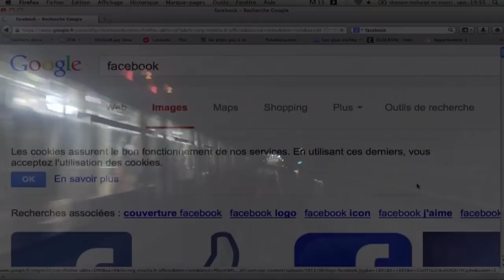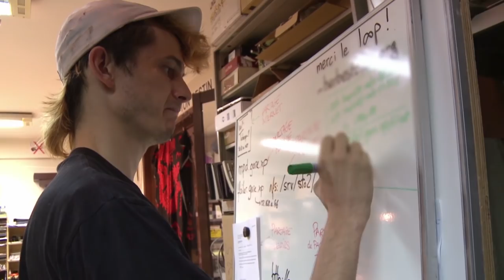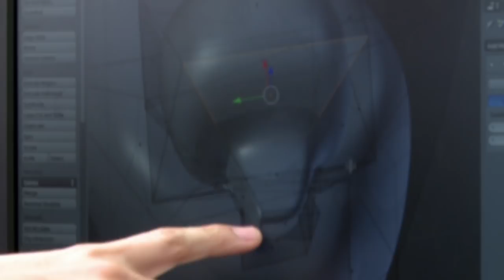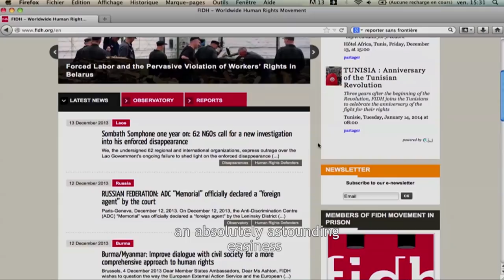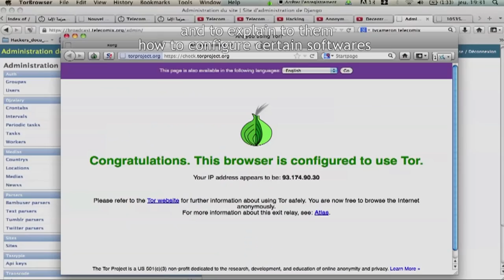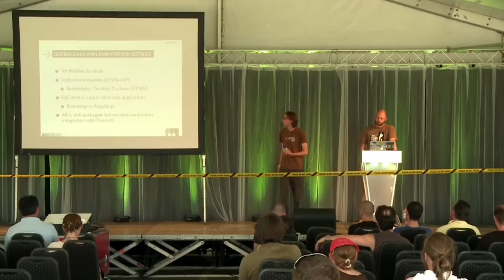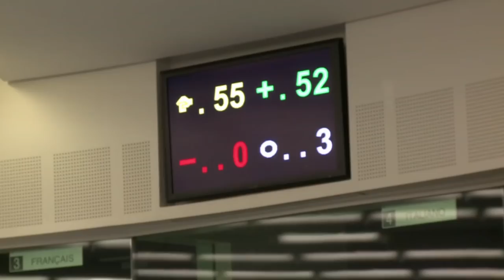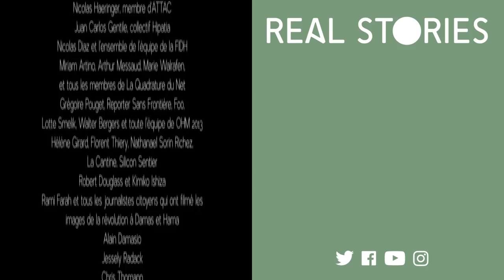Guardians Of The New World (Hacking Documentary) | Real Stories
Until recently, many of us thought we were safe online and that the Internet provided a safe haven to share ideas and democratise information with the security of privacy. Guardians of the New World introduces us to the world of hacker culture. Emerging from the 70's counterculture around conceptions of personal freedom, decentralisation of power and sharing, hacking really came to prominence with the emergence of the Internet as a ubiquitous public forum from the late 90's onwards. Hackers have emerged as both a threat to government and civilian security, or its saviour, often depending on your point of view.